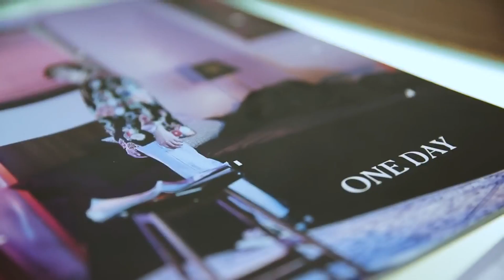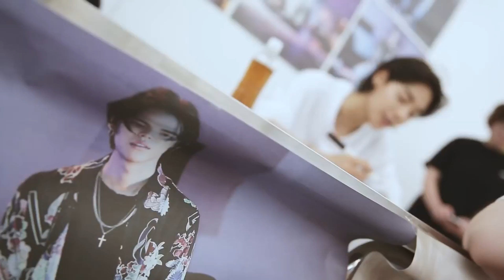[MUSIC EDIT] ONE - 'ONE DAY' FAN-SIGNING EVENT | Prince Jaewon